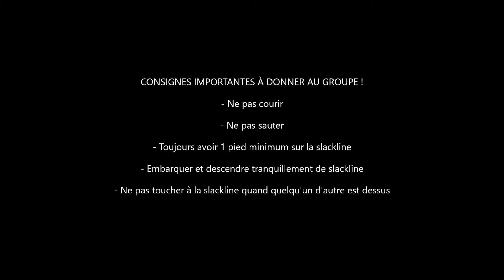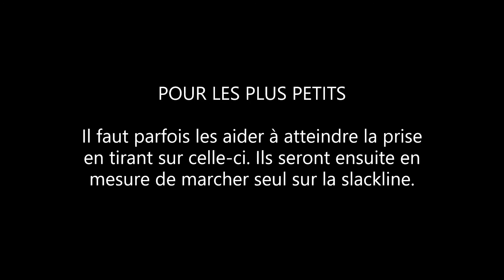SLACKLINE Motion mobile - consignes et idées d'animation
Voici la vidéo donnant des trucs et idées pour animer l'atelier de slackline avec la Ninja Motion mobile.